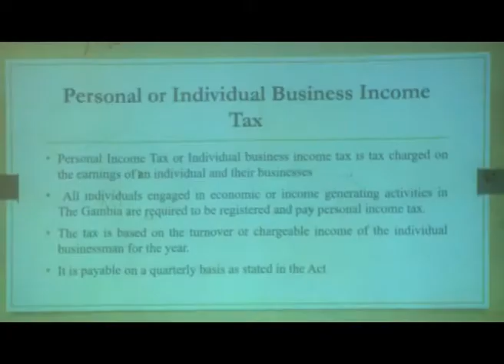MODOU BAJAN: GRA TAX FORUM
GAMBIA REVENUE AUTHORITY SENSITIZES NORTH BANK REGION BUSINESS OPERATORS ON ITS VARIOUS TAX SCHEMES